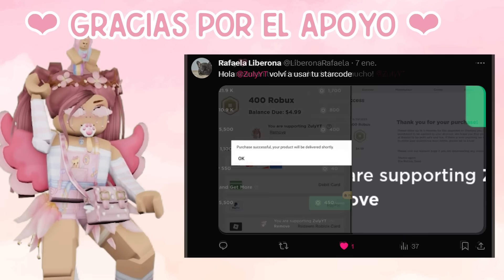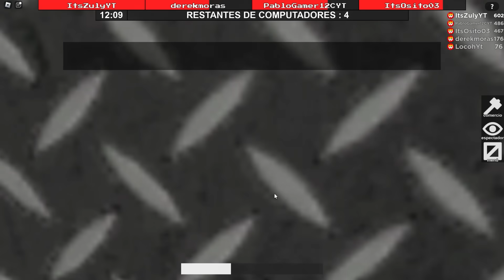MIENTRAS YO DISTRAIGO A LA BESTIA ÉL... ¿ES UN ARMARIO? ft. @Justpratzz l FLEE THE FACILITY l ROBLOX